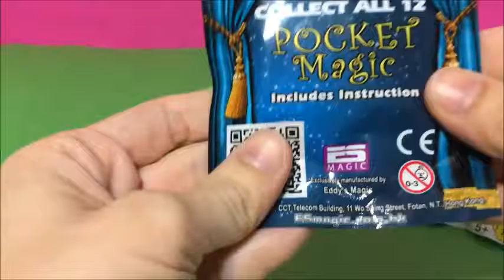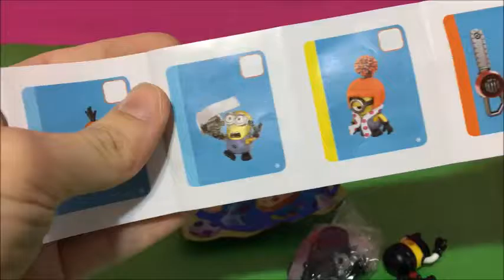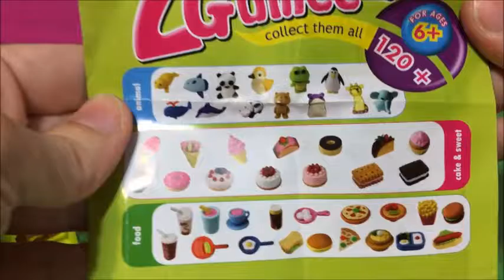Opening SURPRISE TOY PACKETS/MINIONS GROSSERY GANG WOW MAGIC ZGUMEE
Surprise Toys World...

Opening SURPRIZ TOY PACKETS/MINIONS GROSSERY GANG WOW MAGIC ZGUMEE and more...